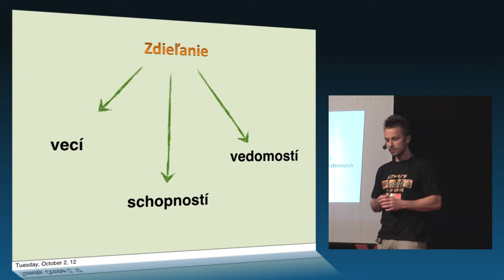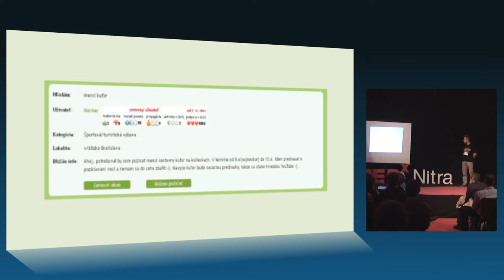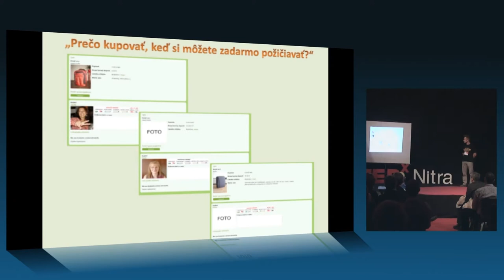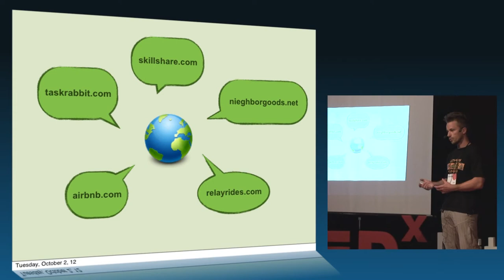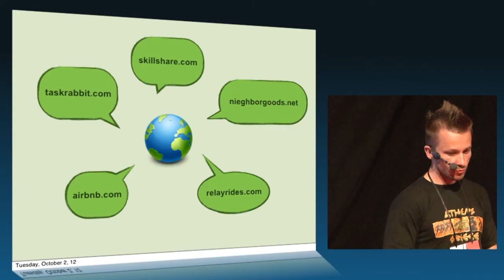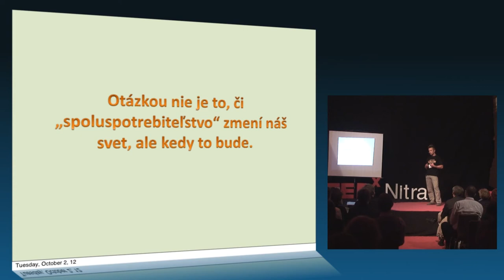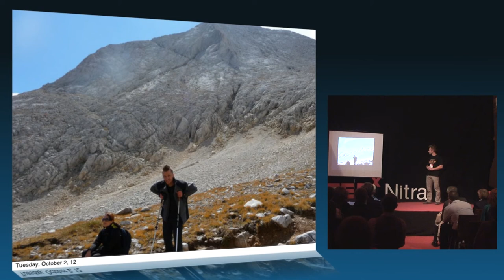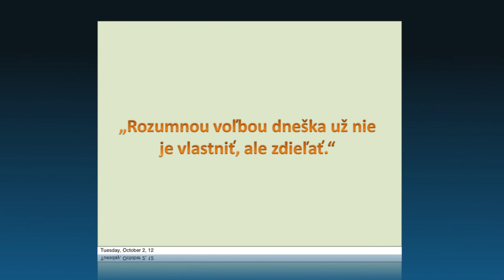TEDxNitra - Marián Repáň - Zdieľanie ako nový ekonomický model